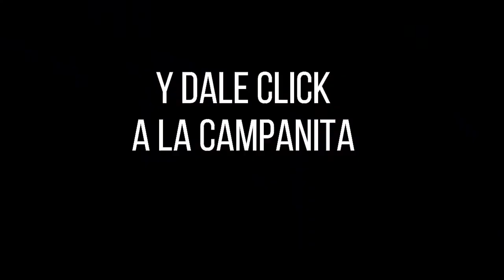Resultado CULONA NOCHE del lunes 18 de octubre de 2021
Hola buenas noches, te presentamos los resultados de las loterías y chances en Colombia, vamos con el Resultados del Chance Culona noche del lunes 18 de octubre de 2021.

resultados loterias
resultado loteria